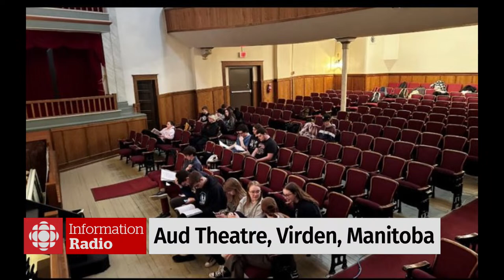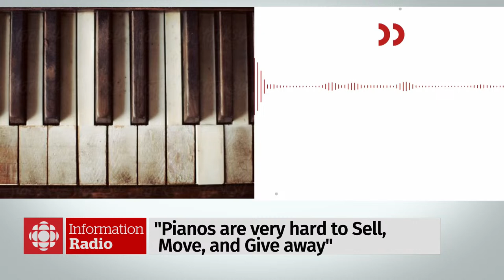Information Radio Monday April 2, 2024 - CBC Manitoba LIVE STREAM - Winnipeg news | Watch LIVE